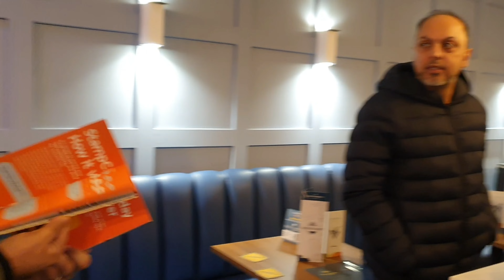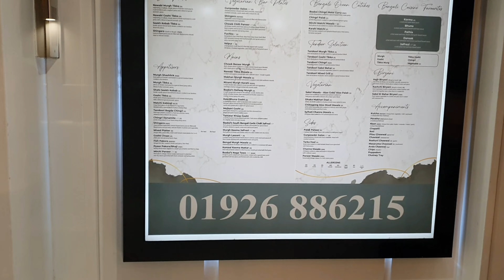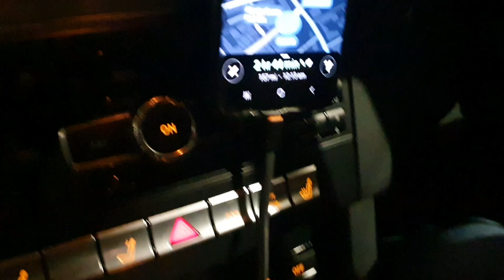Trvel to Coventry England 🚗